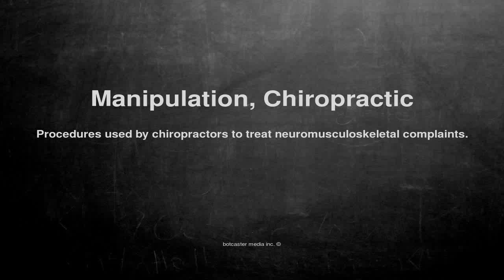Medical vocabulary: What does Manipulation, Chiropractic mean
What does Manipulation, Chiropractic mean in English?